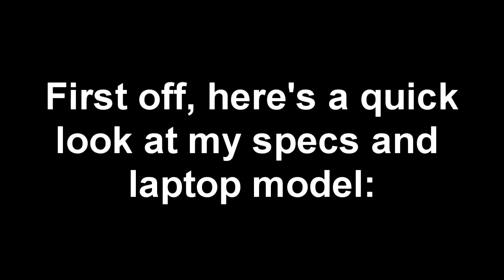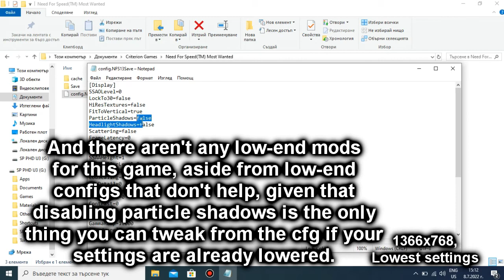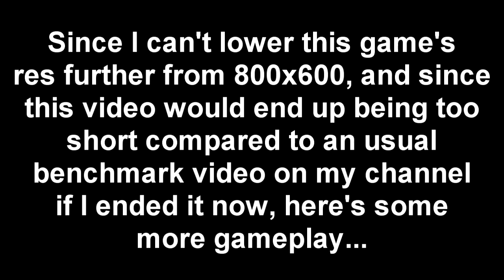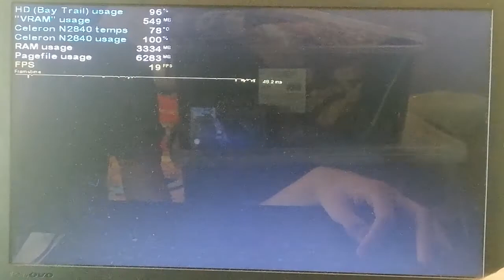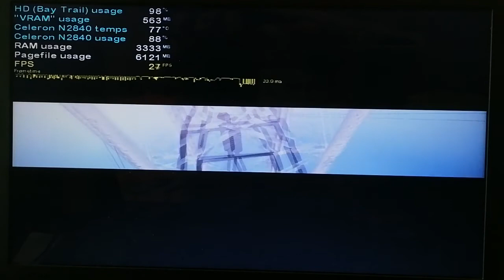NFS: Most Wanted 2012 on LOW-END LAPTOP || Intel Celeron N2840, Intel HD (Bay Trail), 4 GB RAM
Well, lookie, I get to run a Need for Speed game for my channel! And on top of that, a kinda hated one. This should've been a NFS:Undercover video, but since some "TECH !N" guy requested me to test the Need for Speed: Most Wanted reboot instead, well, here you go!

How does it run at 800x600 and the lowest settings? Well, not great for a fast-paced racing game in all of my honestly. I mean - 17 FPS average with a lot of framedrops? It's not very good, you know... What's even worse is that you can't tweak anything, aside from disabling the particle shadows from the config file, which I did for good measure, either way doing so didn't give me any FPS. I can't lower the resolution any further from 800x600, not even to 640x480, and there are no reliable low-end mods for this game out there! You CAN still play it like that, if you really love this game and don't mind a kinda jerky (not the "familiar meaning") experience, in fact I'm pretty sure that a good portion of my viewers whose PC has the same specs as mine, or similar, WOULD happily play like this. But in the end though, the best decision for you and perhaps your PC might be to keep playing the original NFS:Most Wanted instead.

Since opinions on this game are generally mixed, I though I might aswell share my opinion on this game. Honestly, this is not that bad of a racing game. The overall gameplay feels decent and rewarding, the car handling is alright and the graphics are beautiful. Now, the races ARE mostly shorter than the 2005 game's ones, and it's a bit inconvenient that they have no barriers, meaning that if you take the wrong direction, you will most likely have to restart the whole race. I like how you don't even need to buy cars, you can just drive another one by going to a specific location on the map. The "Crashed" cutscenes are a bit annoying though. I think the reason why so people hate this game is because the gameplay is substantially different from the original Most Wanted, and therefore people though that this game deserves a different title.

Do you guys like my refreshed Specs intro?

My N2840 laptop: Lenovo IdeaPad 100-15IBY 80MJ:
4 GB Single-Channel DDR3 1333 MHz RAM;
500 GB 5400 RPM Seagate SATA HDD (boot drive). The game is stored on an external HDD;